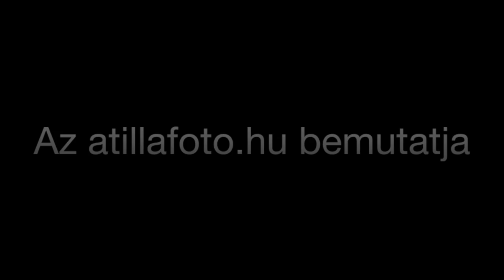attila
nude photography, Aktphotography, Aktworkshop, Akt fotózás